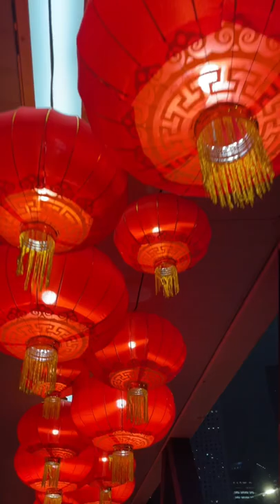Chinese Lantern | Chinese New Year | Feb. 02, 2022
Late Upload